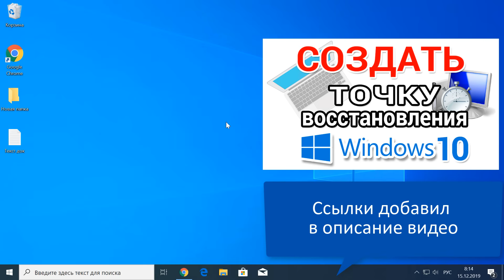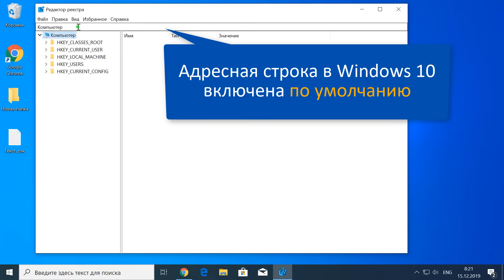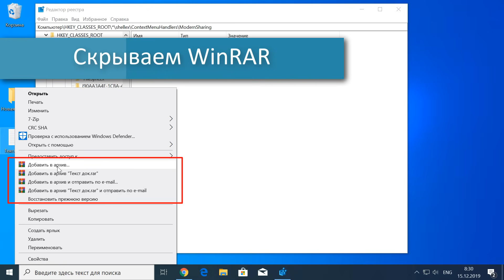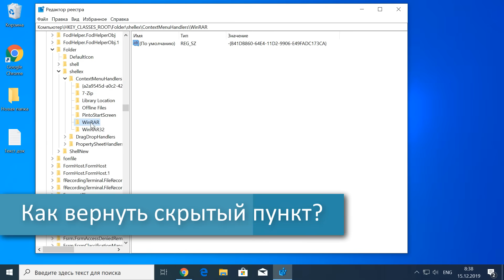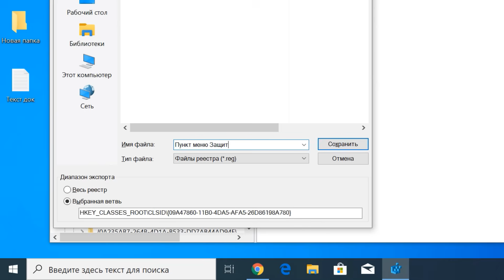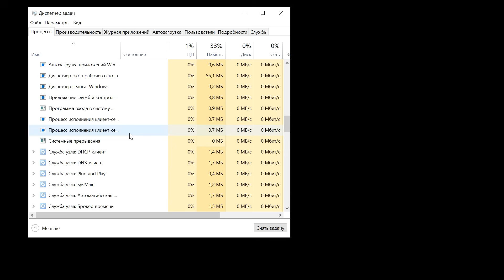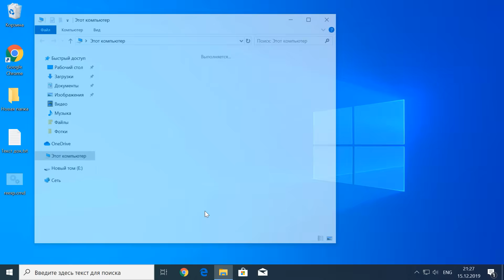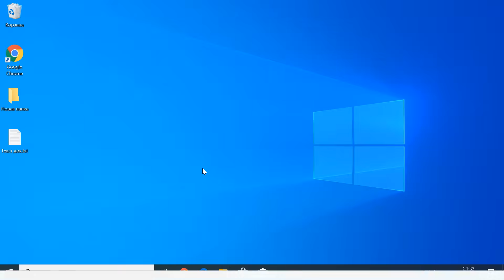Редактирование контекстного меню правой кнопки мыши. Добавить и удалить пункты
Покажу как просто и быстро настроить контекстное меню Windows. Добавить нужные команды и настройки и удалить ненужные.

Программой от Sordum можно отключить обновления Windows. Смотрите видео, как сделать это

Тайм коды прямо в описании, смотри ниже:

0:00 Подпишись на канал!
0:32 Редактируем контекстное меню через реестр

Чтобы открыть редактор реестра, можно нажать клавиши:
Windows + R

В диалог Выполнить ввести команду:
regedit
и нажать Enter.

#2 Удаляем в контекстном меню нижний пункт Отправить.
   Для этого открываем раздел:

HKEY_CLASSES_ROOT\AllFilesystemObjects\shellex\ContextMenuHandlers

В разделе SendTo добавляем минус перед значением параметра. Подробнее в видео, нажимай 14:57

#3 Удаляем верхний пункт Отправить из контекстного меню
   для этого открываем:

HKEY_CLASSES_ROOT\*\shellex\ContextMenuHandlers

ModernSharing добавляем минус перед значением параметра. Подробнее здесь 17:11

#4 Удаляем WinRAR из контекстного меню файла. В этом де разделе делаем аналогичную процедуру с параметром под названием WinRAR. Подробнее 18:04

18:55 Редактируем меню архиватора 7-zip

Чтобы удалить пункт WinRAR из контекстного меню папки, открываем ветку:

HKEY_CLASSES_ROOT\Folder\shellex\ContextMenuHandlers\WinRAR

и делаем то же самое. Подробнее здесь 20:11

Как вернуть удалённый пункт в контекстном меню?

#5 Удаляем пункт Проверка с использованием Windows Defender...

Удаляем ветвь:

HKEY_CLASSES_ROOT\CLSID\{09A47860-11B0-4DA5-AFA5-26D86198A780}

Подробнее, а так же о том, как восстановить пункт на место, смотри 21:33

24:21 Делаем свой пункт в контекстном меню, для перезагрузки Проводника.

Смотри видео целиком, нажимай автор Евгений Юртаев.

Продолжение следует... :)